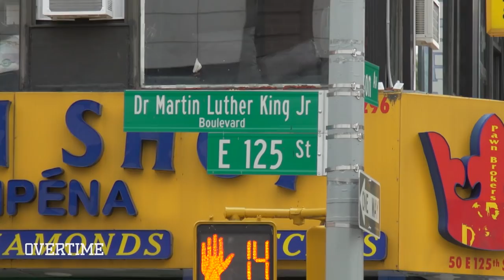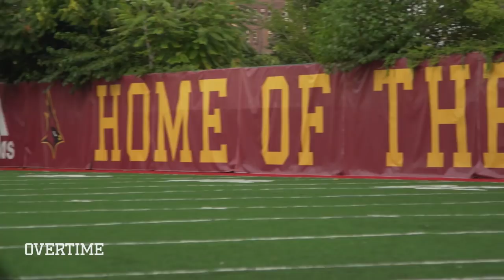"I Gotta Make A NAME For This City!" Sofian Massoud Is Putting On For NYC Football 🏆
NYC has always been known for hoops. Sofian Massoud is changing the perception that only basketball players come from his city. New York City's biggest football star takes you through his life, his city and the struggle to get his hometown known for football.